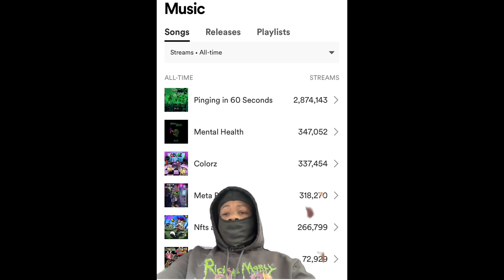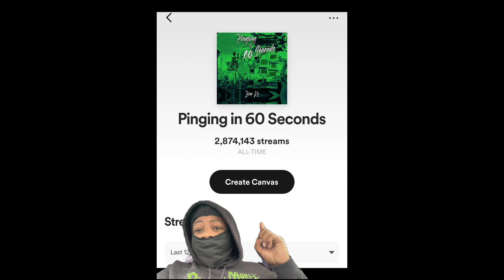FBG Duck Was K!lled Today 4 Years Ago Condolences To Family ⁉️ 50 Cent Wins Billion Dollar Lawsuit